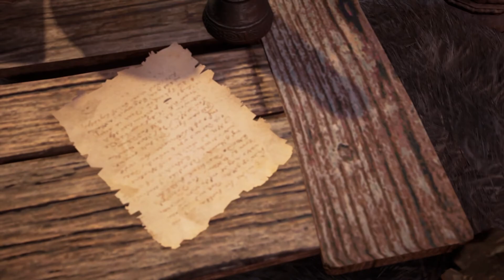PlayThrough Assassin's Creed Valhalla #61 - Burning the Firebrand (No Commentary)